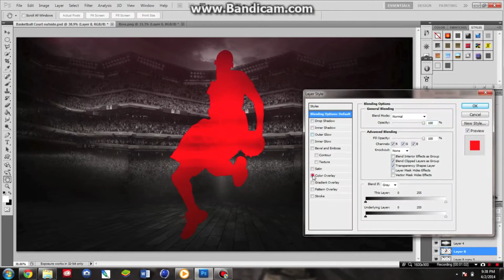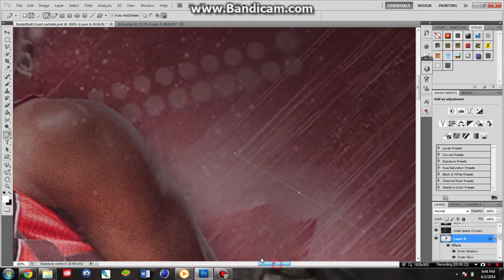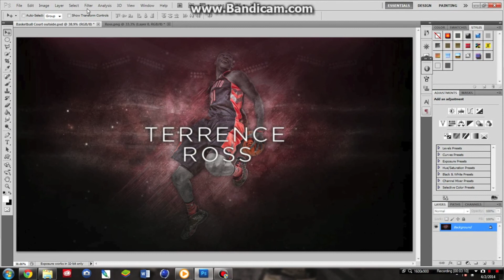Terrence Ross- Speed Art Episode #2